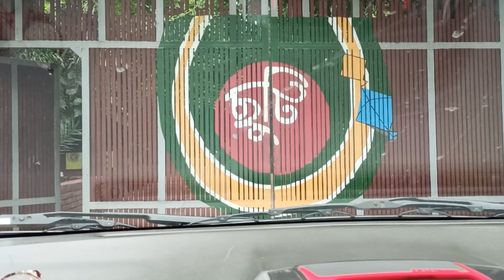Chuti Resort Gazipur ll Creative Timline ll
Chuti Resort Gazipur